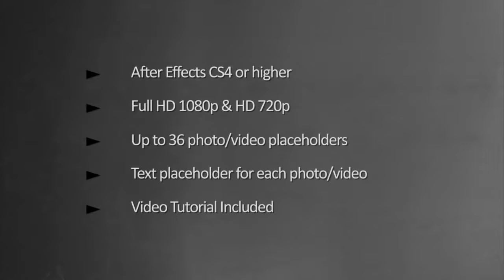[Project Wedding] - Elegant Photo Montage - 28$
» Tên Project:  Elegant Photo Montage
» Size: 164MB

Main features:
- 1080p & 720p 29.97fps
- Up to 36 image / video placeholders (12, 24 and 36 images)
- Text placeholder for each image
- Four (4) color presets for Prerender version
- Prerender version and Original file included (Original file required Trapcode Particular)

Channel Youtube chuyên chia sẻ kho đồ họa AE Template Free.